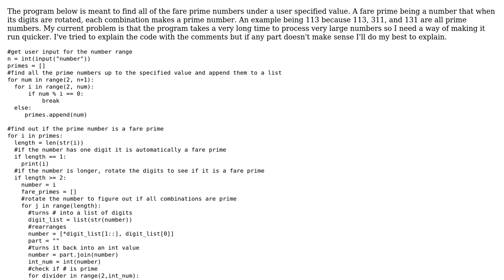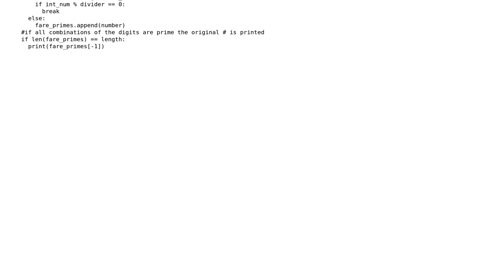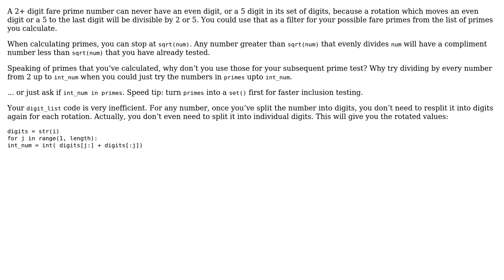Code Review: Find primes that are also primes when its digits are rotated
With thanks & praise to God, and with thanks to the many people who have made this project possible! You are responsible for your own actions.